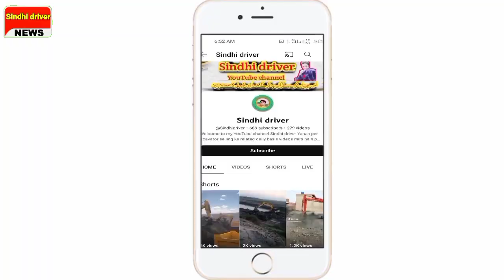نیو مشین آ گئی | ڈیوو سولر 55w فار سیل ھے | امپورٹ 2023 مین